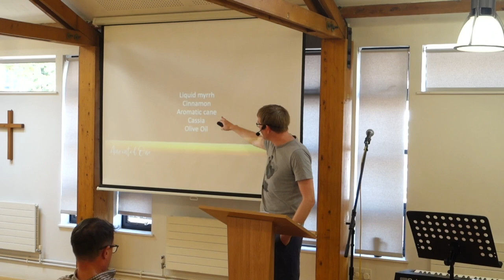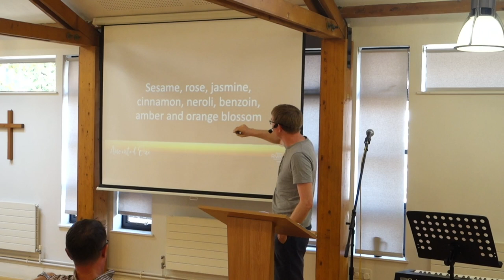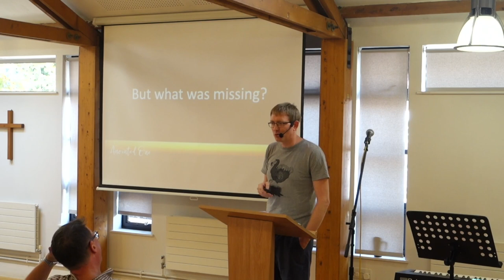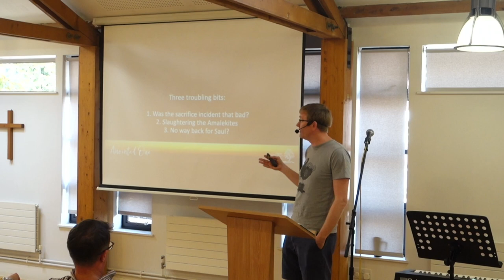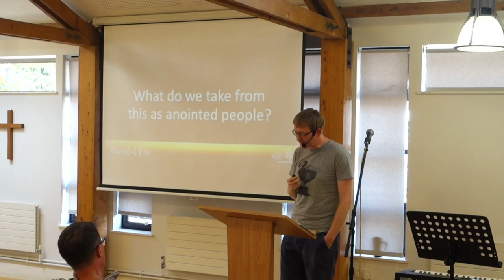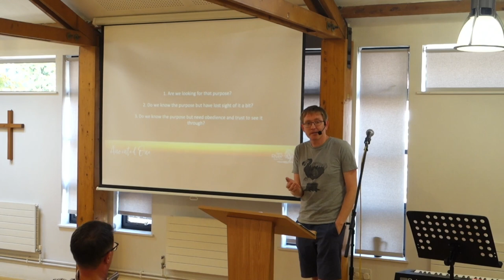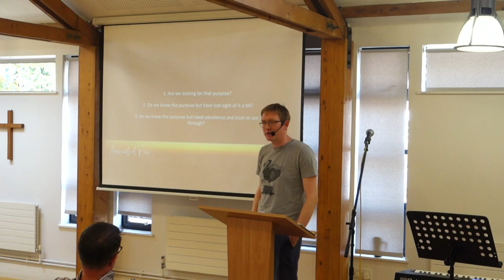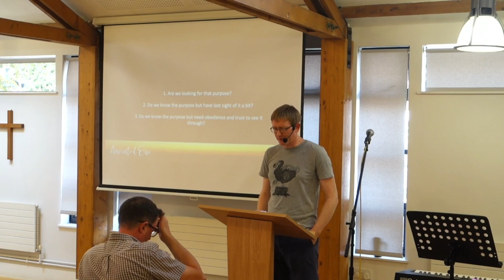Sunday Service 10.09 | Richard